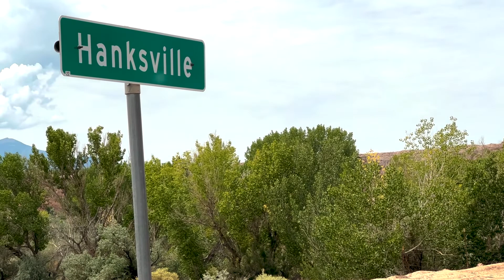On the Road Again through Capitol Reef National Park